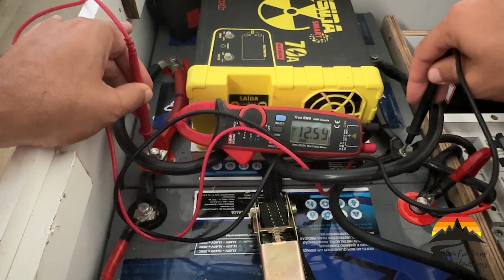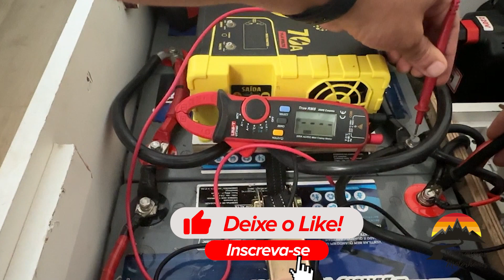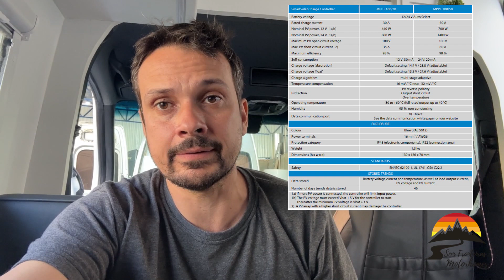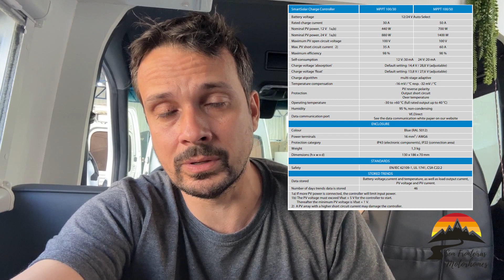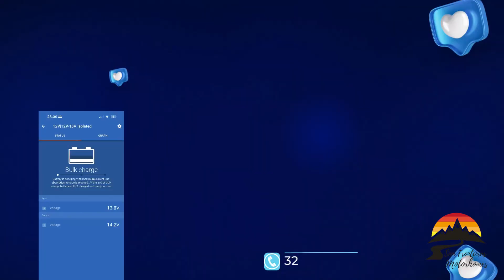EP.51 - SISTEMAS 12 OU 24 VOLTS COMO ESCOLHER O MELHOR - PROBLEMAS COM CAIXAS DE AGUA DE PLASTICO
Somos uma Fábrica de Motorhomes diferente!

Depois de morar em um motorhome e viajar pela América do Sul, decidi montar uma fábrica de motorhomes diferente. Situada em São João Nepomuceno - MG, a Sem Fronteiras Motorhomes produz motorhomes SEGUROS, AUTÔNOMOS e DURÁVEIS, pois utiliza a mais alta tecnologia do mundo para seus sistemas elétricos, hidráulicos, redes de gás, e processos de construção.

Distribuidor oficial da Victron Energy, maior empresa do mundo em equipamentos de armazenamento de energia, a Sem Fronteiras Motorhomes (SFMH) abriu uma nova era no mundo dos motorhomes.

Com altíssima tecnologia, conseguimos produzir motorhomes que não precisam de tomada externa, e assim podem ficar meses, anos viajando sem necessidade de energia externa. Também utilizamos sistemas de monitoramento que permitem acompanhar a sua viagem e verificar se tudo está funcionando conforme planejado.

Para saber mais, entre em contato com a gente!

OS MELHORES LINKS PARA QUEM SONHA COM A VIDA SOBRE RODAS

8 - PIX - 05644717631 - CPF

Quer ser membro e ajudar o nosso canal?